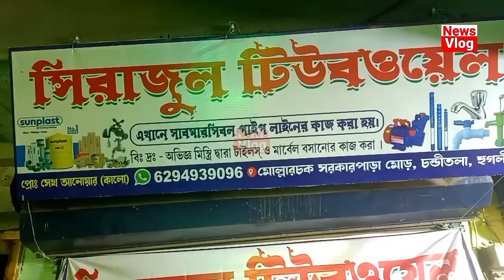এলাকার সবচেয়ে বড় সোনার দোকান | প্রত্যেকটা সোনা কেনাকাটায় আপনারা পেয়ে যাবেন ২০% ছাড়